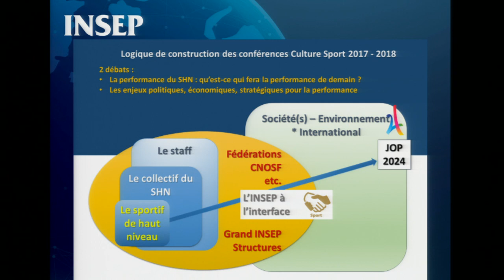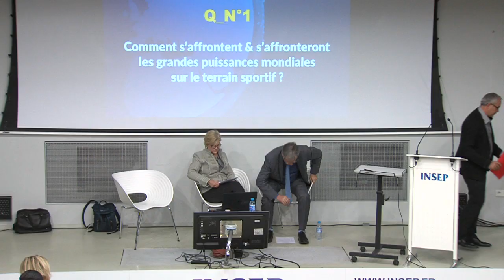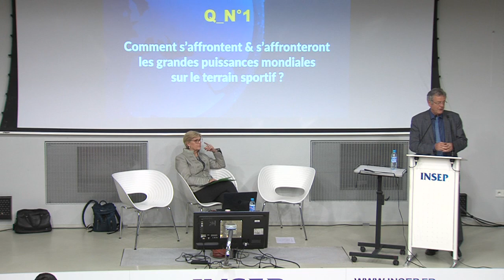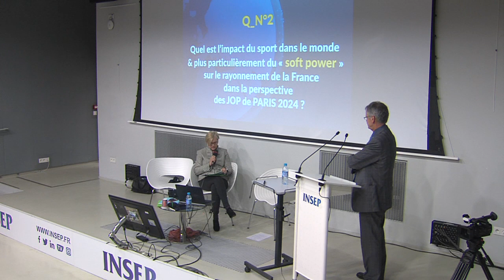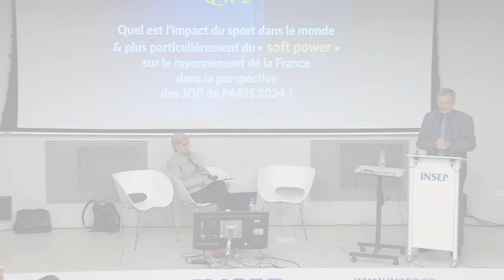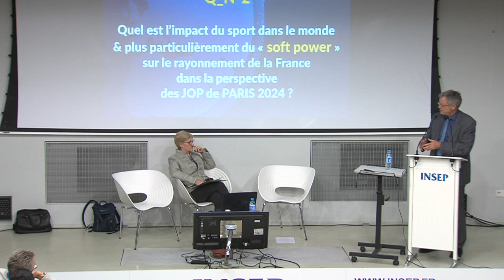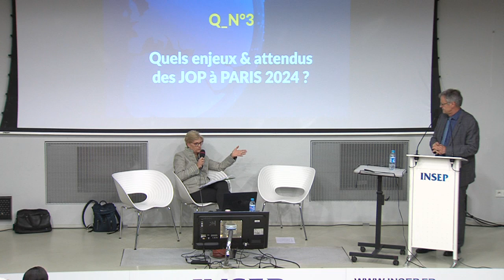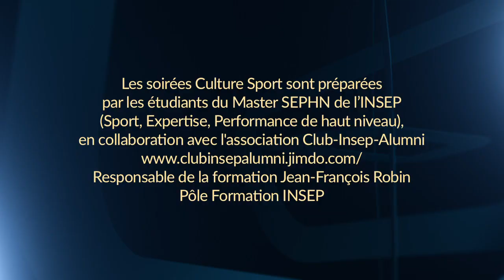LES JOP DE PARIS 2024 - Pascal Boniface - 2017 - 14 Novembre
Titre intégral :
LES JOP DE PARIS 2024 - De la confrontation des nations au rayonnement de la France et de la réussite du projet olympique.

Pascal Boniface, géopolitologue, est l'invité de la conférence Culture Sport organisée dans la cadre du Master Sport, Expertise, Performance de Haut Niveau de l'INSEP.